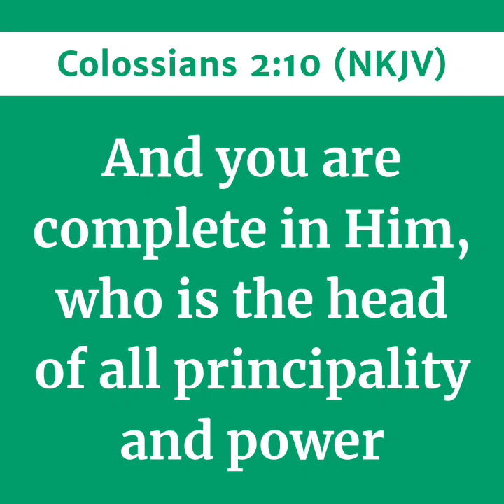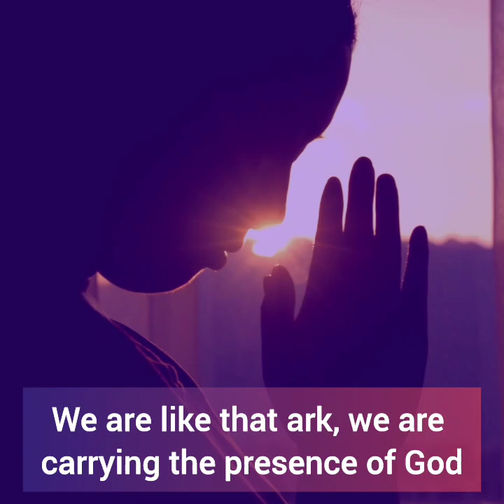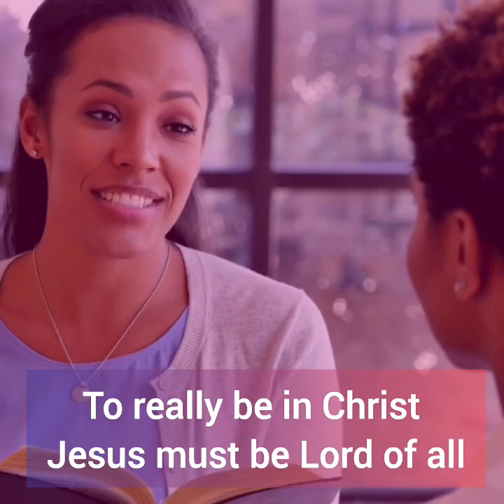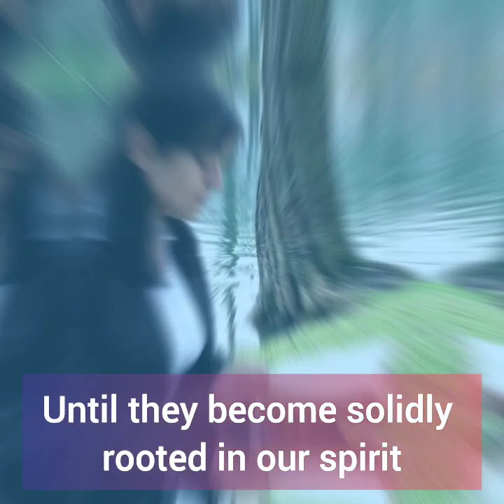UNDERSTANDING YOUR ECO SYSTEM (Part 4)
Today's Episode
(Greater is He that is in you than he that is in the world)